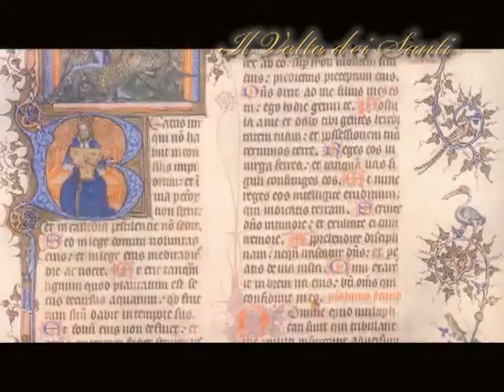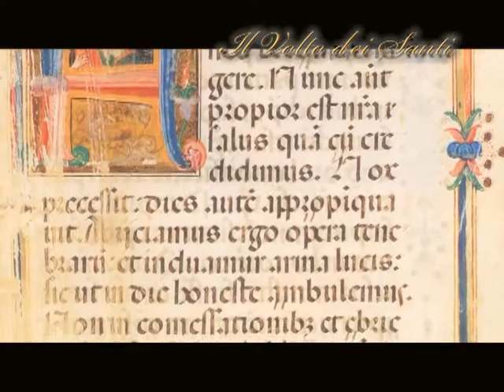Il Santo del giorno - 2 Ottobre : Angeli Custodi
2 Ottobre : Angeli Custodi